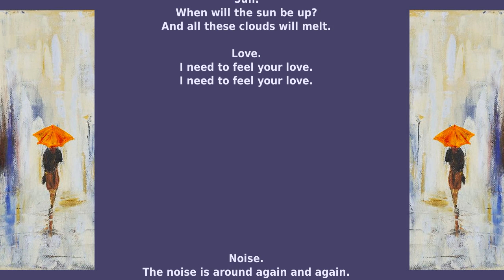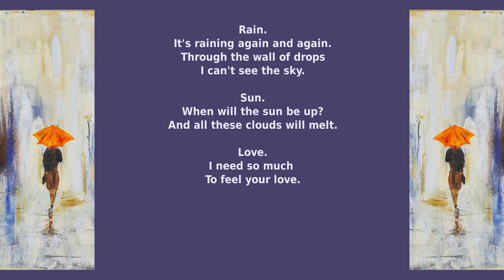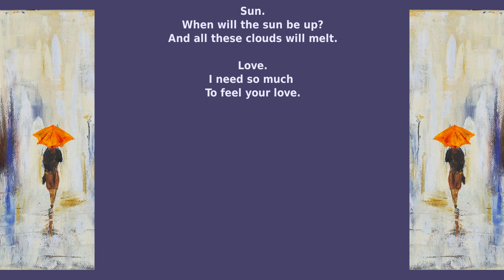The Rain - Rock Ballad About Love - Victory Vizhanska /- Lyric Video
This song was not supposed to appear. But a happy occasion helped. After a break in participating in vocal contests, disappointed in them, we said that we need to stop on this, never again. But! Never say never :) Visiting Chernihiv, Vika accidentally found out about casting for the project Top Voice MAFIA 2019 (it was the last day of registration), she registered, and... got to the finals! And in the final - she won! How we all dreamed about this prize! But that's not all. At the contest, Victory met other participants and, as it turned out later, future co-authors!

What is this song about?
There are enough people out there whose words sound like nasty cold rain: only lie, hypocrisy and self-PR. But fortunately, there are other people too. Sometimes they do not have big money but they have a big soul. No matter where they live - next door, in distant Canada or New Zealand - often just their sincere support is that ray of sunshine that helps dispel the clouds of problems.

Song: The Rain
 - Artist: Victory Vizhanska
 - Lyrics: Serge Bo, Olha Vizhanska - Ukraine
 - Drums: Carl Holz, USA
 - Genre: Hard Rock
 - Release: November 14, 2019
 - Language: English

 - Recording and mastering: Orchestral Tower

Our huge thank you to:
 Tur Nikolsky and Veronika Dorosh - for highly professional help in recording the vocal part

= Carl Holz:
Carl Holz is a veteran professional groove drummer based in Colorado. He does online drum sessions for clients all over the world.

LYRICS
=== The Rain
Rain.
It's raining again and again.
Through the wall of drops
I can't see the sky.
Sun.
When will the sun be up?
And all these clouds will melt.
Love.
I need to feel your love.

Noise.
The noise is around again and again.
Through the wall of words
I can't see the truth.
Sun.
Love.
I need so much
To feel your love.

Some people in the comments say that this song is very suitable as a movie intro music. Other visitors mention an impressive piano part. We think that this composition is just a slow and a bit sad rock song about love, or a rock ballad.